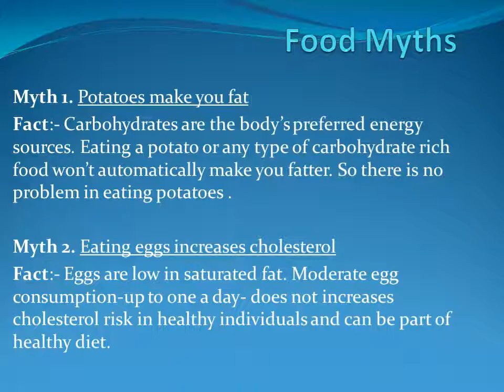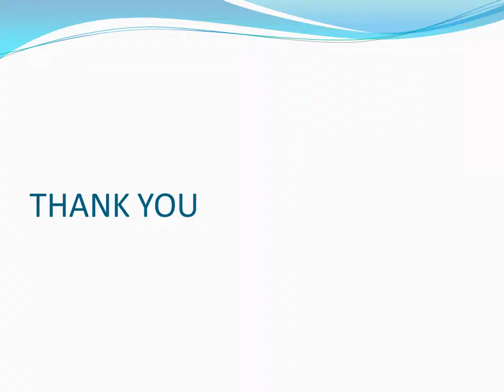Class 12 Physical Education - Part 16